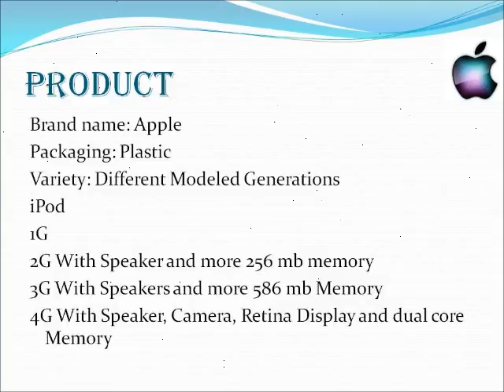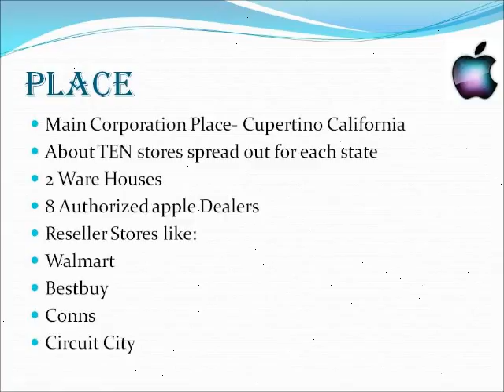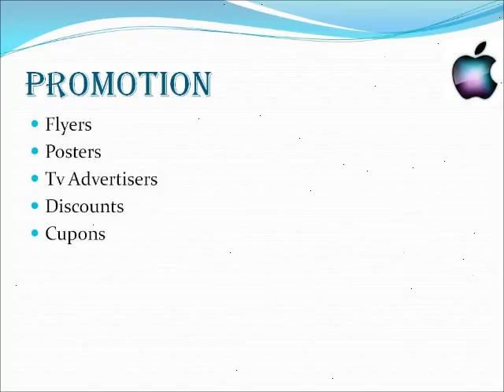apple corp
CLASS PROJECT